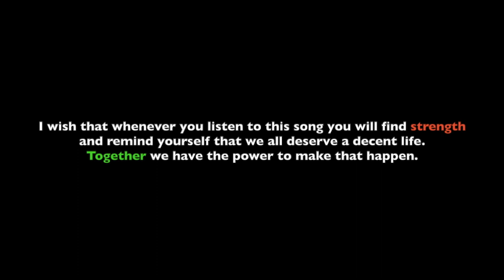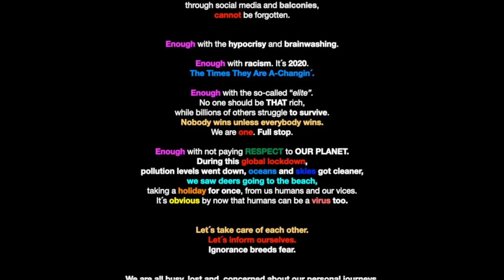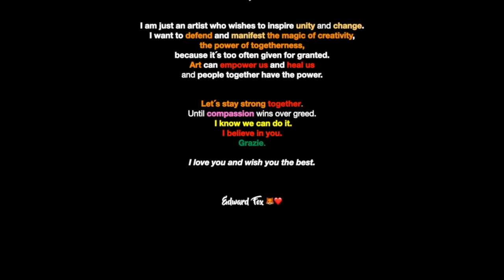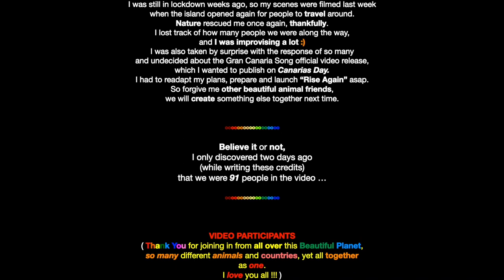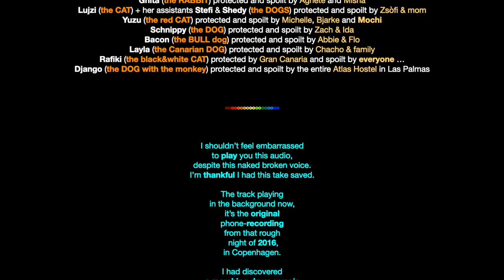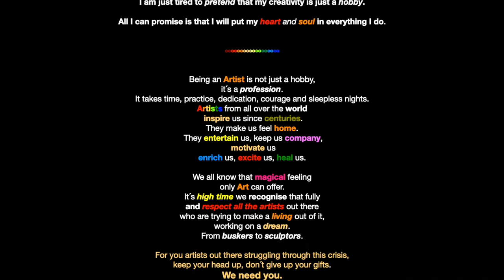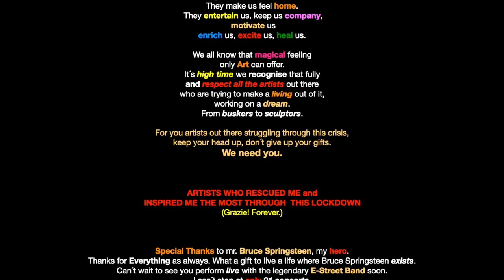Edward Fox & The Animal Kingdom - Rise Again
(A song to give us strength and courage/ Una canzone per darci forza e coraggio/ Una canción para darnos fuerza y coraje/ Une chanson pour nous donner de la force et du courage/ Ein Lied, das uns Stärke und Mut geben soll )

(Translations in other language are available in the video settings)

__We are 91 people in this video.
My grandpa´s years, believe it or not. Insane.
There are more than 15 “actual” animals in the clips.
We represent 33 different countries in one video.__

Thank you to all the participants. I love you and appreciate your support.
Let´s connect more and bring good change.
This anthem of freedom is not a coincidence.

I felt few things had to be addressed - from making sure that every living being can enjoy a decent life, to the importance of artists in the world, whom too often we give for granted.
"What would we have done without music, books, films, arts throughout this global lockdown?"

Let´s take advantage of this global-existential-collective crisis to unite and take care of each other and our beautiful planet.
Every living being has been given the gift of life, we all deserve to enjoy it.
Enough with injustice, abuses, racism and inequality.
We are one. People united can never be defeated.
Together we have the power to change things.

La vita é bella. It ´s a gift. Let’s make sure we enjoy it.

3 days ago was my Grandfather Nic´s birthday.
I truly wanted to publish this project on his birthday, because I still can´t realise he is gone. He was my last grandpa, and I lost him in these surreal times because of an apparent virus, in Milano, where I am from.
We couldn´t say goodbye to him, nor giving him a funeral.
I visualised him, and still do, in a Red Candle I carry with me whenever I can.
I wrote him a tribute letter, his story and realised what a courageous life he lived. I understood what he meant with his recurrent advice
"Don´t be afraid to aim high, keep your head up no matter ups and downs."
My grandpa was almost written of as dead, when at 16 years old he picked up a pen bomb during WW2 and lost his hands - he lived his life until 90 years old.
He didn´t have hands but he had the charisma, strength and courage of a Lion. I am sure he left this life with courage and strength.

After writing that letter something clicked in me. I said enough.
I promised myself to keep my head up, believe in myself and my creativity.

Back in 2016 I was going through some of the darkest times of my life and the chorus of "Rise Again" emerged one night in Copenhagen, to rescue me. It gave me hope, strength and, courage. Yet, I could never find the lyrics for it and forgot the song with time.
During this lockdown, fed up with all the surreal circumstances we live in, I promised myself to react and stay strong.
As soon as I applied that mindset, the verses of this song manifested.
I´m grateful I kept that audio from 2016. It´s as if it was buried like a treasure under the sand, waiting for the right time to re-emerge.

 I asked myself:
"If this song helped me, rescued me and healed me - why not sharing it with the world and trust that it will help those who might need it too?"
We all went through a lot. And I believe lots of us will feel the message.
I wrote the song on a balcony, on an island, in the middle of the ocean - but music goes beyond any border.
Thank you Gran Canaria once again, for rescuing me and inspiring me.
I love you Tamarán.

___ I don´t see it as a coincidence I had all these technical issues with my laptop last minute. The song had to come out today, my grandfather would be happy and proud. Today is actually my father´s birthday - he is the most humble person I know, he went through a lot losing his father. He deserves this surprise - cant´ imagine the pain of losing your parents.
I don´t believe it´s a coincidence this project had to come out today, because in fact, without my dad, there wouldn´t be that memorable "Snapping Fingers" part in the song.
He gave me that suggestion!
Happy Birthday Vito, father, music mentor & friend.
Thanks for the musical advice! You are a Rocker!

This project means a lot to me, I am skinnier than skinner and it´s 4 days I don´t sleep properly __ hope I didn't forget anyone..!
Bear with me, bears and animals.
Thanks a lot, let´s spread good vibes, strength and courage.